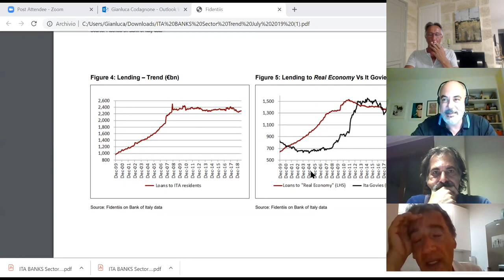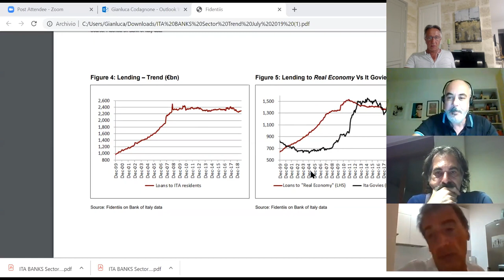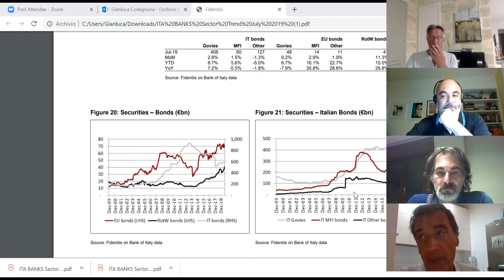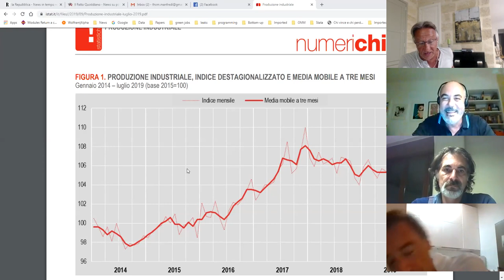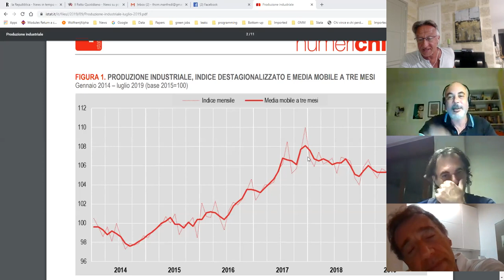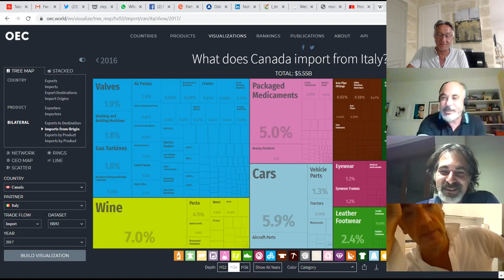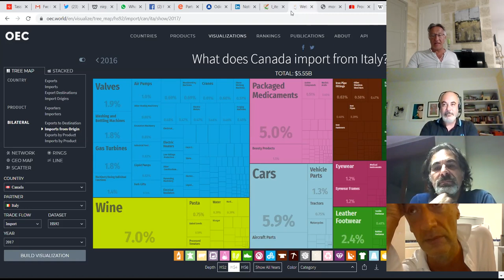Di tutto, di più! - La Chiacchierata del Mercoledì (11/09/2019)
Sembrava non avessimo nulla da dire. Alle 22:30, dopo una giornata iniziata presto e piena di lavoro a volte ti senti svuotato, vuoi solo farti una birretta con gli amici o anche da solo.

Però poi le cose son venute in mente. La compagnia degli amici ti riscalda, i temi escono, il cervello funziona, magari anche la birra aiuta un pochino, chi lo sa?

Fatto è che, se hai qualcosa da dire che non siano banalità e scempiaggini, alla fine ti esce e ti metti a cercare i paper in rete nel mezzo della notte, mostri i grafici, rifletti su quel che i dati ti dicono. E ridi, anche, nel renderti conto che certe cose le vai ripetendo da mesi, da anni e sono anche semplici. Ma sembra che non le si voglia capire.

E va bene così, l'ora e mezza passa rapida discutendo e scherzando con gli amici tuoi.

Nel caso riteniate pericoloso guardare quattro adulti che, a casa loro mentre chiacchierano, si bevon un paio di birrette e fumano un paio di sigarette, non schiacciate "play".